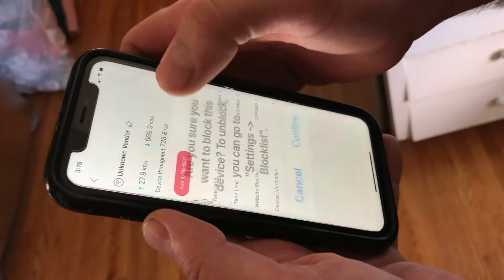Mercku Wireless Meshing Router; Take Control Of Your Network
Dad shuts down sons internet connection with a click of a button and puts him to work cutting the grass.
AMS (All Media Services) Educational Learning.